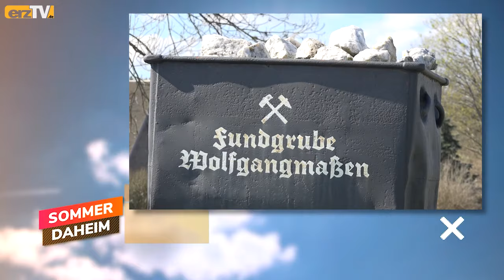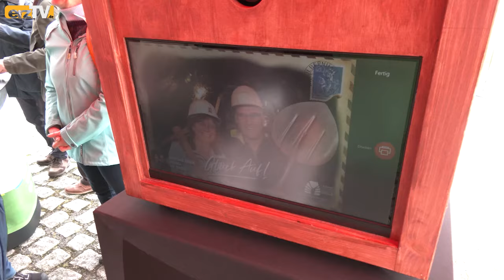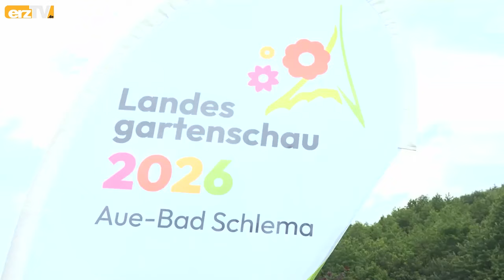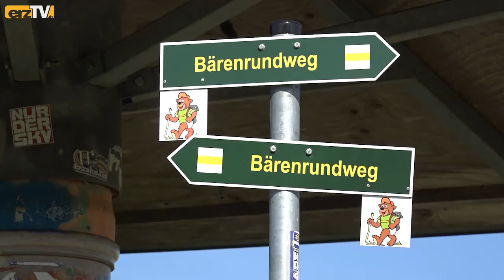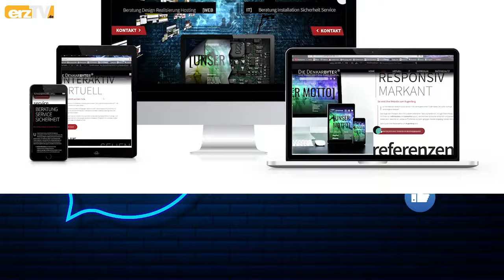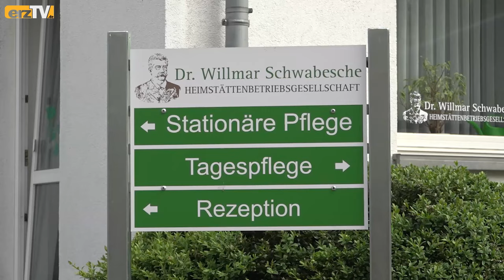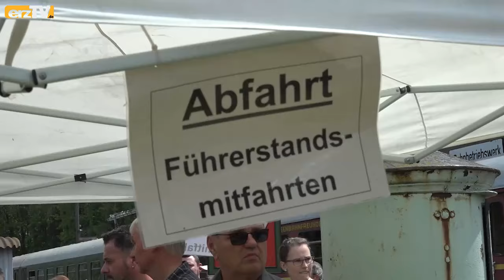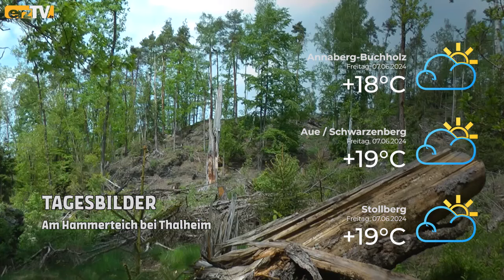Sommer daheim mit Fuchs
GRÜNHAIN-BEIERFELD: "Sommer daheim" ist bei erzTV die neue Fernsehsendung für die Monate Juni, Juli und August. Am Donnerstag wird ausführlich über die zentrale Veranstaltung der Montanregion am Welterbetag in Olbernhau berichtet. Zudem sind Bilder von einem Konzert des Bandonionvereins Carlsfeld zu sehen. Zudem gibt es zwei illustrierte Gedichte über den Fuchs.